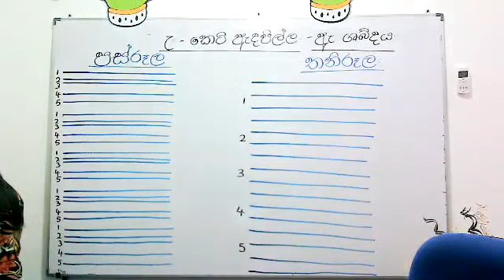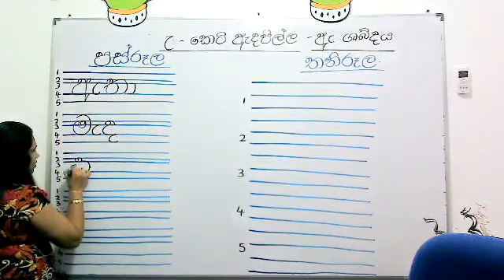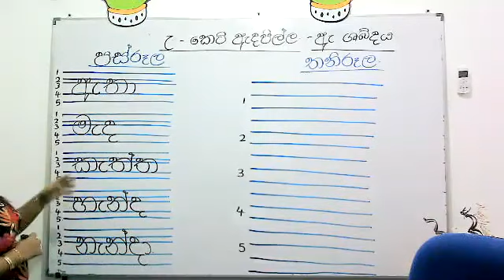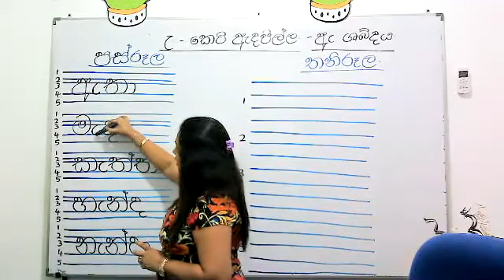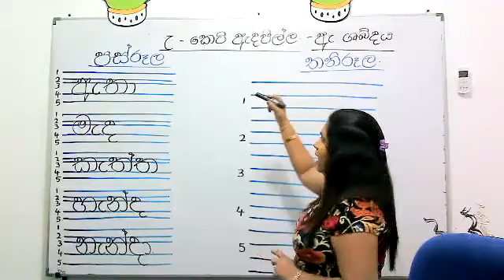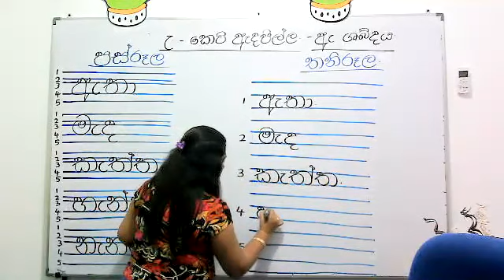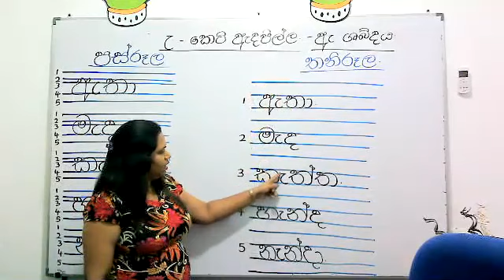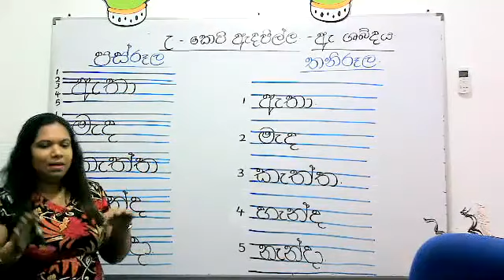Pillam Padama කෙටි ඇදපිල්ල Surangi Teacher e thaksalawa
🙏🙏 Welcome To Surangi Teacher With Punchi Pancho Programe ( පුංචි පැංචෝ  පෙර පාසල Pera Pasal Weda ) 🙏🙏

ආදරණිය දෙමාපියනි දූ දරුවනි .. Surangi Teacher Youtube Channel එක මගින් මා බලාපොරොත්තු වෙන්නේ පළමු ශ්‍රේණිය පස්රුල් පොතේ සිට ඩබල් රුල් හා තනිරුල් පොත් මත ක්‍රමවත්ව අක්ෂර ලිවීමේ ක්‍රමවේදයන්ගෙන් අරබා

සියලුම ප්‍රාථමික ශ්‍රේණි වල මව්බස,ගණිතය,පරිසරය,දෙමල,ඉංග්‍රීසි යන ප්‍රාථමික අධ්‍යාපන විෂය මාලාවන් හා ඉංග්‍රීසි ව්‍යාකරණ හා කථනය යන විෂය කරුණු පිරුණු අධ්‍යාපනික උපකාරක තෝතැන්නක් බිහිකිරිමටයි.

තවද විශේෂ අවශ්‍යතා ඇති දරුවන් සදහා සරල මතක තබා ගැනීමේ ක්‍රමවේද ඇතුලත් පාඩම් මාලාවන් ඇතුළු දුර්වල දරුවෙකු විෂය දැනුමින් පෝෂණය කිරීමට අවශ්‍ය අධ්‍යාපනික හා පාරිසරික වටපිටාව සලසා ගන්න අයුරු වීඩියෝ පාඩම් මගින් දෙමාපිය ඔබ සැම සරලව දැනුවත් කිරීම ඇතුළු සුවිශේෂී සේවා රැසක් ඔබ වෙත ගෙන ඒමට බලාපොරොත්තු වෙමි .

පෙර පාසල් දරුවන් සදහා Punchi Panchi With Surangi Teacher වැඩසටහනට නොමිලේ  ඔබට සහබාගි විය හැක

මේ සදහා මා හට ඔබ සියලු දෙනාගේ අදහස් යෝජනා සියල්ල ඉමහත් පිටුවහලක් කොට සලකමි. එබැවින් මෙම සමාජ සත්කාරය සාර්ථකව කරගෙන යාමට ශක්තිය ධෛර්ය හා ඔබ සියලු දෙනාගේ සහයෝගය

ලබා දෙන ලෙසත් ශ්‍රී ලංකාවාසි මෙන්ම ජාත්‍යන්තර දරුවන්ට පවා මෙම විෂය කරුණු නුවණැස පහද ගැනීමට ඉවහල් වේවායි මාගේ පරම පැතුමයි ... ඔබ සැමට තෙරුවන් සරණයි !!!

Videos That Matter To You